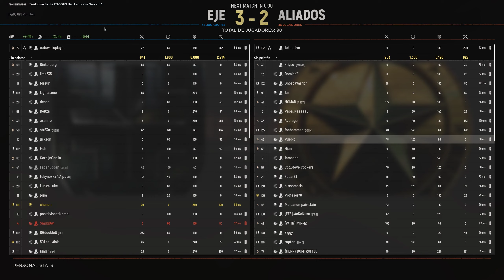Hell Let Loose Buena jugada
Aqui dejo una de las partiditas de los Jueves,pegando tiros,que fué muy rápida.